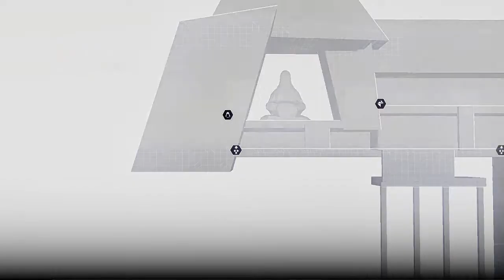ASSASSIN'S CREED CHRONICLES : CHINA | LE RETOUR | LET'S PLAY #2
Deuxième épisode peu glorieux car je meurs pas mal de fois (oui je suis un n00b) mais on y découvre encore quelques nouveautés dans le gameplay, et ça c'est cool !